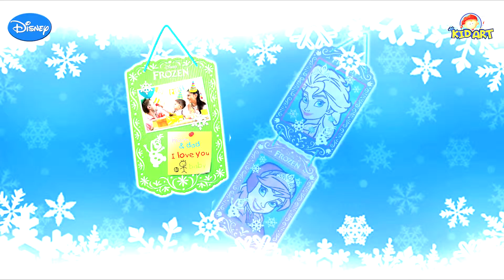D.I.Y. Glass Memo Board frozen-Instruction